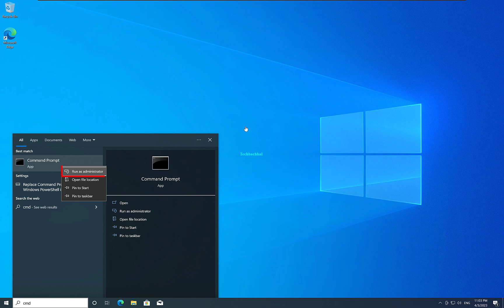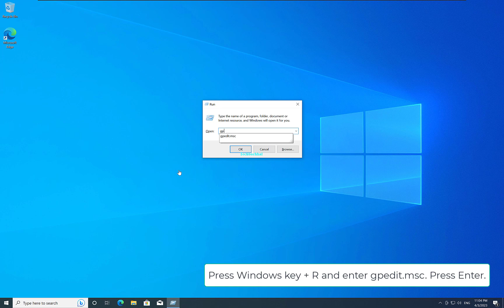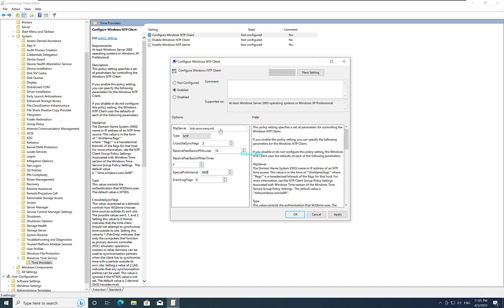2 Fix Windows Server Time is Out of Sync Windows 10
Is the time shown by your Windows server inaccurate? Do your workstation or server's time synchronization problems bother you? In this video, we'll discuss the causes of Windows time synchronization failure and offer solutions.

On a Windows server, inaccurate time can lead to a number of problems, including decreased system performance and security vulnerabilities. Windows' attempt to synchronize time failed for a number of reasons, including time drift, the wrong time zone, and problematic NTP server or client settings. This video shows the reasons why Windows servers display inaccurate times as well as how to correct time synchronization issues with the help of built-in Windows technologies like Windows time service and W32time service. You can ensure time accuracy on your Windows server and avoid future time synchronization problems by following the troubleshooting methods demonstrated in this video.

00:00 Intro
00:10 Use Command Prompt
w32tm /query /source
w32tm /resync /rediscover
net stop w32time
w32tm /config /syncfromflags:manual /manualpeerlist:"0.pool.ntp.org 1.pool.ntp.org 2.pool.ntp.org 3.pool.ntp.org" /reliable:yes /update
net start w32time
w32tm /config /update
w32tm /resync /rediscover
01:22 Modify the Group Policy
02:48 Outro